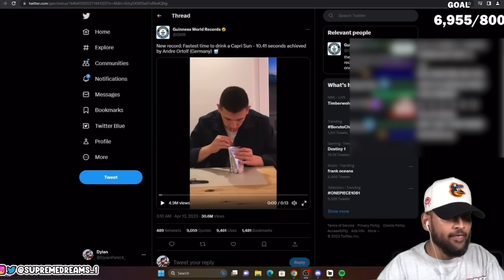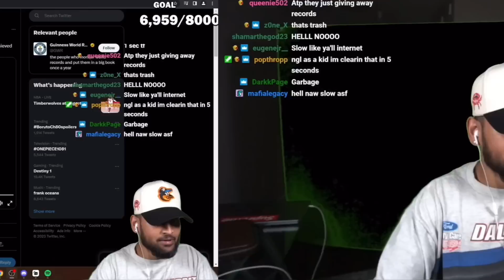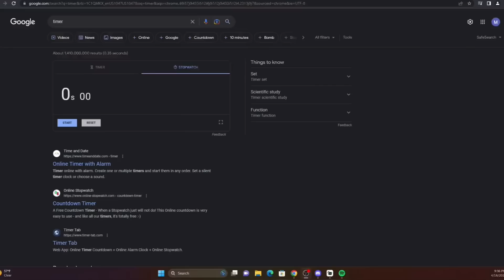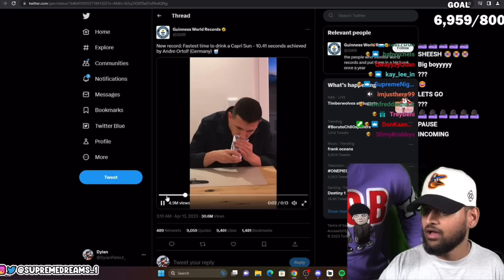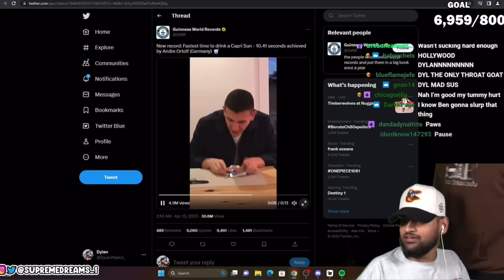RDC Tries To Break the Fastest to Drink Capri Sun Record! 😂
Funniest group ever